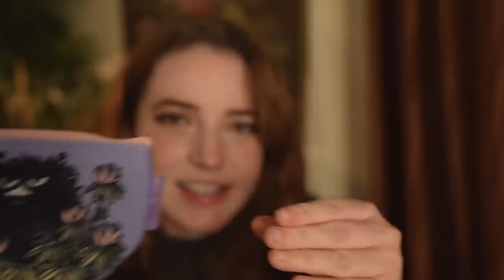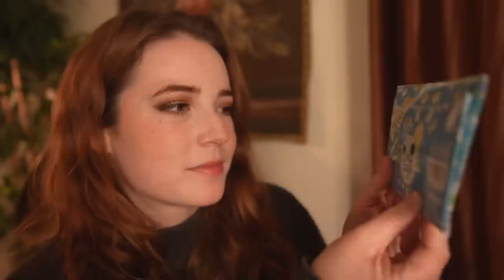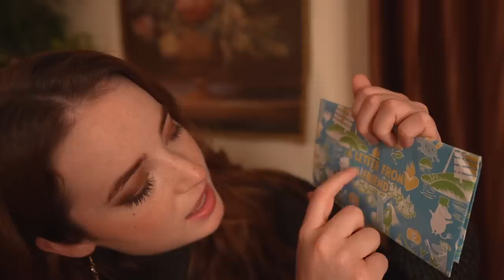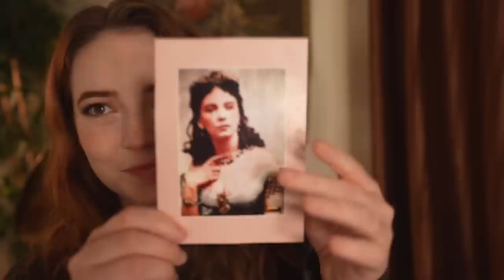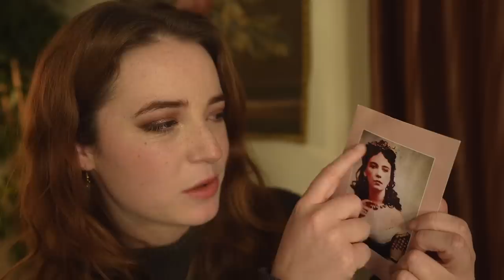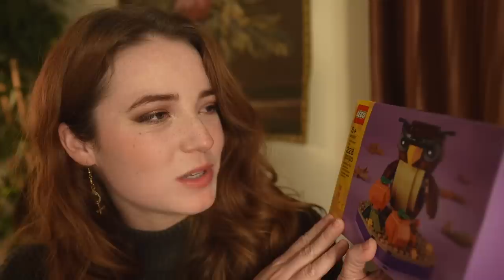ASMR London Show & Tell